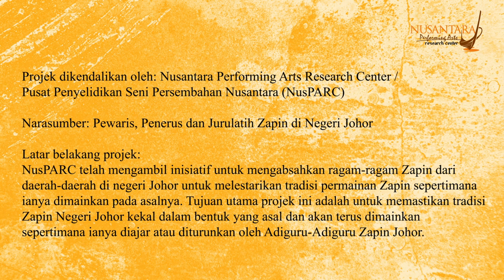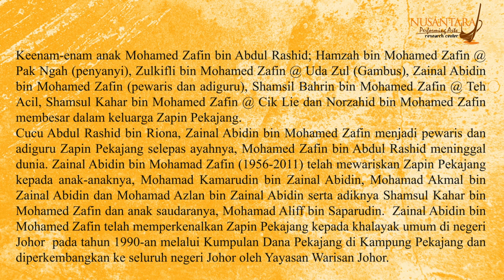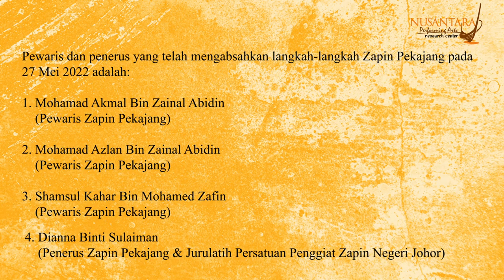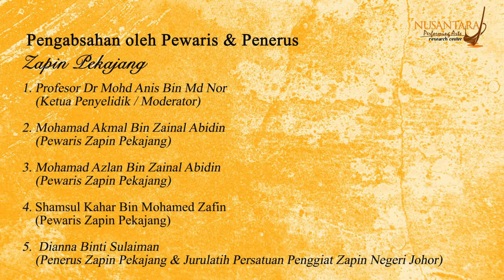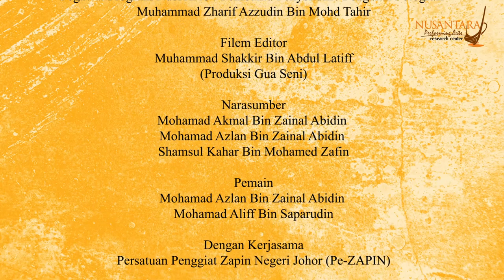Siri Pengabsahan Zapin Johor - Zapin Pekajang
Siri Pengabsahan Zapin Johor merupakan inisiatif NusPARC untuk mengabsahkan ragam-ragam permainan Zapin dari daerah-daerah di negeri Johor untuk  memastikan tradisi Zapin negeri Johor kekal dalam bentuk yang asal dan akan terus dimainkan sepertimana ianya diajar atau diturunkan oleh Adiguru-Adiguru Zapin Johor. Siri Pengabsahan Zapin Johor ini menampilkan repertoir-repertoir Zapin yang terdapat di negeri Johor. Episod ini menayangkan rakaman pengabsahan Zapin Pekajang. Penyelidikan dan rakaman video pengabsahan bersama narasumber Zapin Pekajang telah dijalankan pada 27 Mei 2022 di Studio Pe-Zapin, 54B-B, Jalan Kenari 18, Taman Bandar Putra, 81000, Johor.

Zapin Pekajang:
Zapin Pekajang dari Kampung Pekajang, Gelang Patah, Johor Bahru, mempunyai nasab pewaris yang berterusan dari pengasasnya, Abdul Rashid bin Riona. Beliau telah mencipta empat langkah Zapin untuk dimainkan dikalangan ahli keluarga lelaki di Kampung Pekajang. Langkah-langkah tersebut ditambah menjadi tiga belas oleh anaknya, Mohamed Zafin bin Abdul Rashid dan diturunkan kepada enam orang anak lelakinya. Keenam-enam anak Mohamed Zafin bin Abdul Rashid; Hamzah bin Mohamed Zafin @ Pak Ngah (penyanyi), Zulkifli bin Mohamed Zafin @ Uda Zul (Gambus), Zainal Abidin bin Mohamed Zafin (pewaris dan adiguru), Shamsil Bahrin bin Mohamed Zafin @ Teh Acil, Shamsul Kahar bin Mohamed Zafin @ Cik Lie dan Norzahid bin Mohamed Zafin membesar dalam keluarga Zapin Pekajang.

Cucu Abdul Rashid bin Riona, Zainal Abidin bin Mohamed Zafin menjadi pewaris dan adiguru Zapin Pekajang selepas ayahnya, Mohamed Zafin bin Abdul Rashid meninggal dunia. Zainal Abidin bin Mohamed Zafin (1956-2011) telah mewariskan Zapin Pekajang kepada anak-anaknya, Mohamad Kamarudin bin Zainal Abidin, Mohamad Akmal bin Zainal Abidin dan Mohamad Azlan bin Zainal Abidin serta adiknya Shamsul Kahar bin Mohamed Zafin dan anak saudaranya, Mohamad Aliff bin Saparudin.  Zainal Abidin bin Mohamed Zafin telah memperkenalkan Zapin Pekajang kepada khalayak umum di negeri Johor  pada tahun 1990-an melalui Kumpulan Dana Pekajang di Kampung Pekajang dan diperkembangkan ke seluruh negeri Johor oleh Yayasan Warisan Johor.

Keistimewaan permainan Zapin Pekajang terletak kepada ketegasan dan kesigapan pemain-pemain lelaki mengatur langkah sambil memegang bunga pahar iaitu bunga telur yang dipacak pada pulut kuning di kiri dan kanan pelamin. Pemain Zapin Pekajang memegang bunga telur yang diikat dengan kuntum bunga atau lipatan kain dipegang di sebelah tangan semasa memainkan langkah-langkah Zapin. Tradisi ini kekal dalam permainan Zapin Pekajang sebagai lambang yang membezakan Zapin Pekajang dengan Zapin  yang lain di negeri Johor.

Penyelidikan dan Penerbitan oleh: Nusantara Performing Arts Research Center (NusPARC)
Pengarah Urusan NusPARC / Ketua Penyelidik : Profesor Dr Mohd Anis Md Nor
Pengurus Bersekutu NusPARC : Hafzan Zannie Bin Hamza
Pegawai Program NusPARC / Pembantu Penyelidik / Pengarah Fotografi : Muhammad Zharif Azzudin Bin Mohd Tahir
Filem Editor: Muhammad Shakkir Bin Abdul Latiff (Produksi Gua Seni)

Pewaris  dan penerus  yang telah mengabsahkan langkah-langkah Zapin  terdiri daripada:
1. Mohamad Akmal Bin Zainal Abidin (Pewaris Zapin Pekajang)
2. Mohamad Azlan Bin Zainal Abidin (Pewaris Zapin Pekajang)
3.Shamsul Kahar Bin Mohamed Zafin (Pewaris Zapin Pekajang)
4. Dianna Binti Sulaiman (Penerus Zapin Pekajang & Jurulatih Persatuan Penggiat Zapin Negeri Johor)

Video Credit:

Video                  Nusantara Performing Arts Research Center Sdn. Bhd.
Video Series      Siri Pengabsahan Zapin Johor
Licensed to YouTube by Nusantara Performing Arts Research Center Sdn. Bhd.